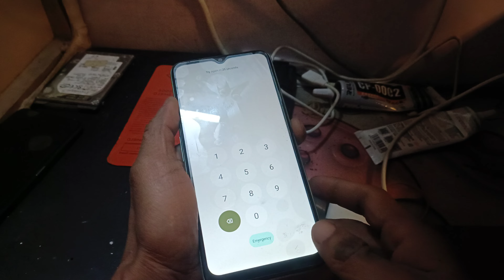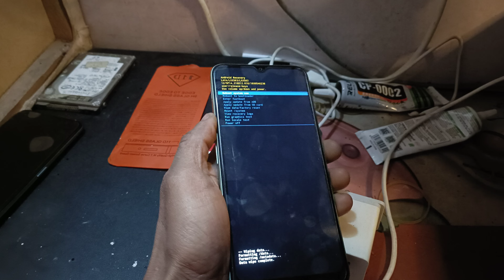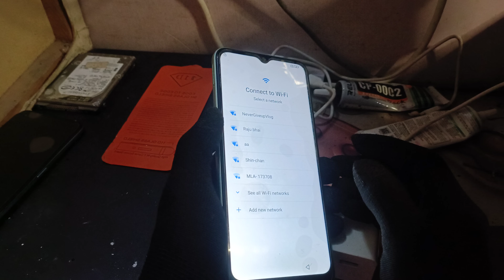how to hard reset lava lxx503 .lava blaze 5g pattern pin code password lock 🔐 remove ithelper